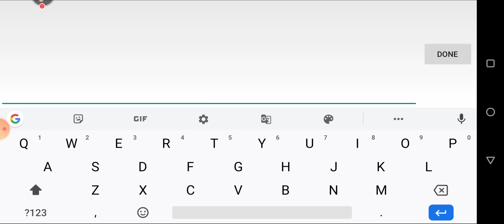2020 Pokemon game! | Pocket Awakening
Hello guys, here's quick gameplay video for Pocket Awakening game. Unfortunately still no English version yet

Link: 9game.cn/koudaijuexing/